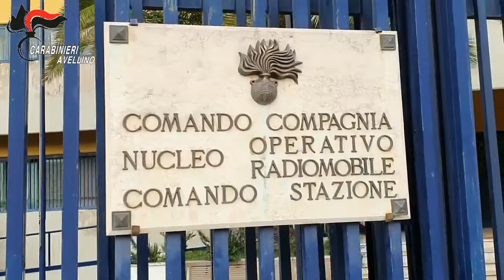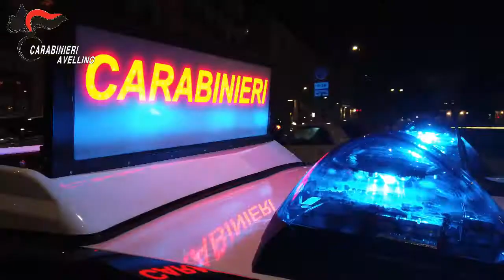Indiziate di associazione per delinquere finalizzata alla truffa in danno di istituto di assicuraz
L'attività di indagine ha consentito di disvelare l'esistenza di tre distinti gruppi criminali, operanti prevalentemente nel Capoluogo avellinese, dediti all'organizzazione di una notevole quantità di falsi sinistri stradali, con il concorso di diversi complici, di varia estrazione sociale e professionale.
L'organizzazione risulta aver precostituito 74 falsi sinistri stradali, per un potenziale danno economico alle compagnie assicurative coinvolte pari a circa 600.000 euro (di cui oltre 270,000 circa già liquidati a favore delle false vittime degli incidenti).